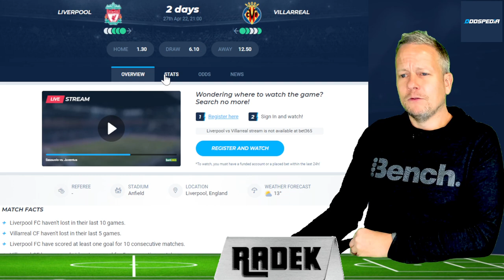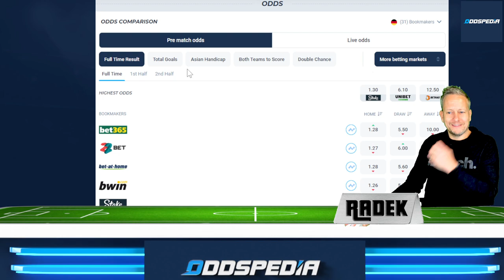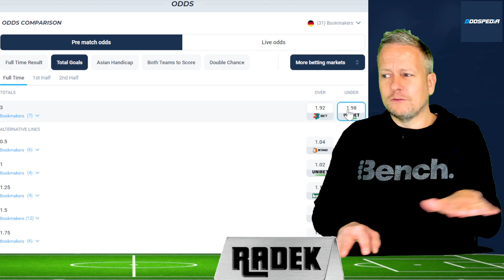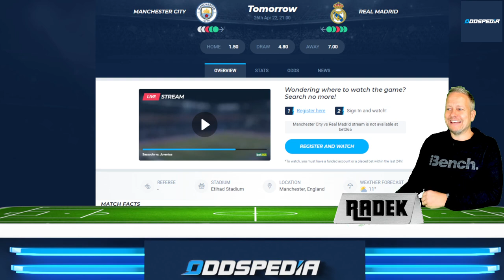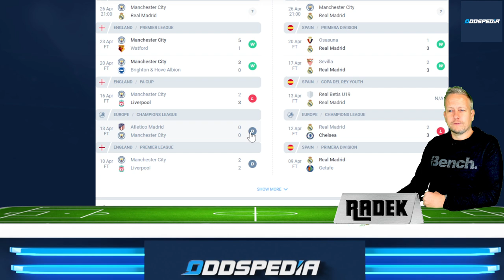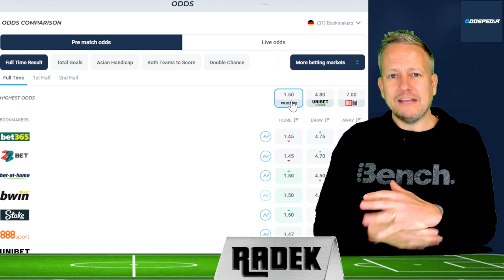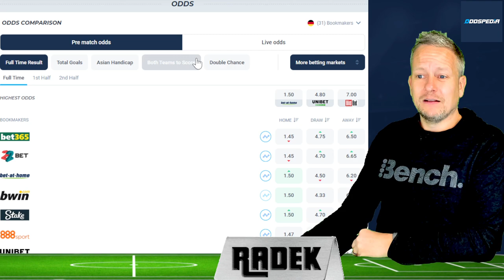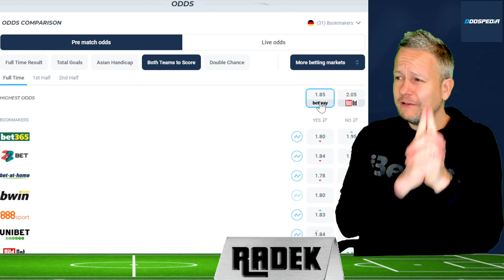Champions League Halbfinale 🏆 Prognose & Wett-Tipps zu den Hinspielen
Champions League Tipps Halbfinale: Manchester City - Real Madrid & FC Liverpool - FC Villarreal mit Prognose & Wetten

00:00 Champions League Halbfinale Tipps
00:20 FC Liverpool - FC Villarreal
03:03 Manchester City - Real Madrid